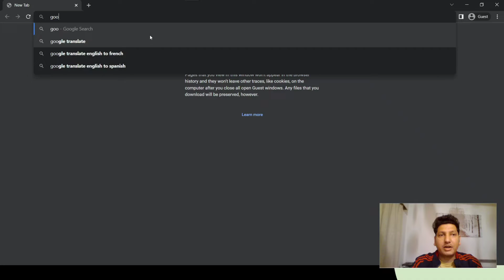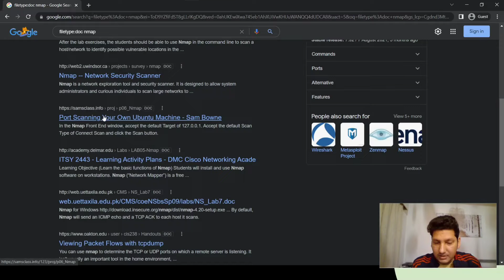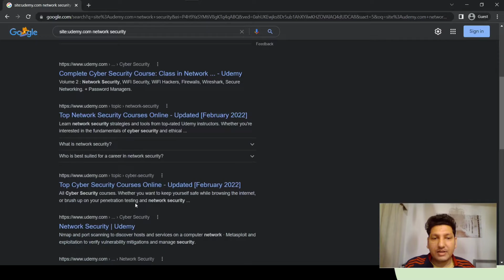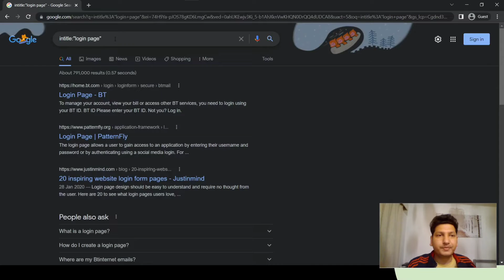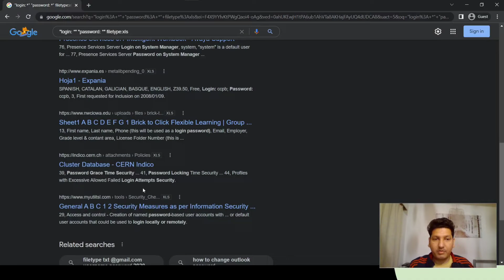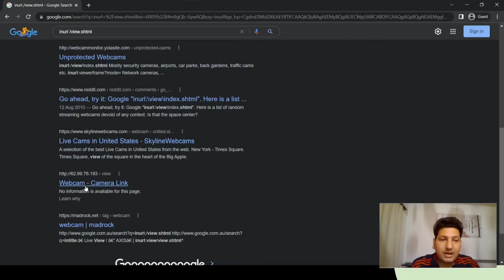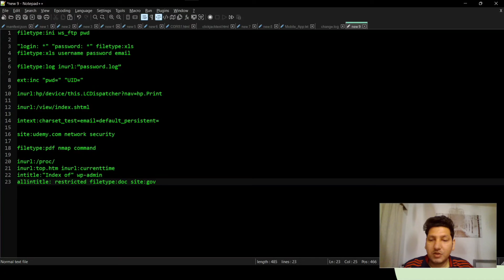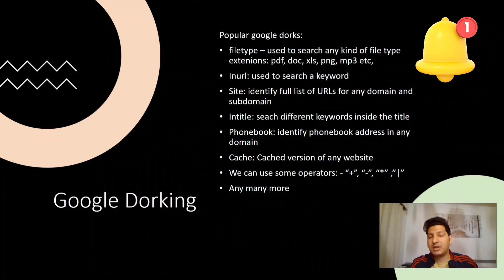Google Dorks | Google Hacking Database | Hidden Info using Google Dorks [Hindi]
In this video I am going to cover about advance google searching techniques that is Google dorks. Here we will perform some demonstration using different different google dorking techniques and obtain some interesting information. This series is totally based on Information gathering where you will learn different tools and techniques of information gathering.

Useful Google Dorks:
filetype:ini ws_ftp pwd
"login: *" "password: *" filetype:xls
filetype:xls username password email
filetype:log inurl:”password.log”
inurl:hp/device/this.LCDispatcher?nav=hp.Print
inurl:/view/index.shtml
intext:charset_test=email=default_persistent=
site:website_name network security
filetype:pdf nmap command
inurl:/proc/
inurl:top.htm inurl:currenttime
intitle:"Index of" wp-admin
allintitle: restricted filetype:doc site:gov

Time code:
02:30 filetype introduction
05:39 inurl dork introduction
07:03 site dork usage
10:31 all intext usage
12:20 Email username password enumeration
13:55 Logs Enumeration
14:53 Online open Webcam
16:17 vulnerable webserver
17:12 Default "WP admin page"
19:30 Government Admin Panel

Keep Watching for upcoming sessions.